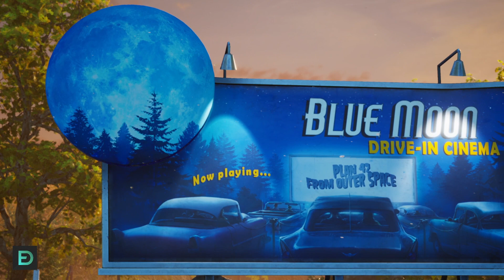DESTROY ALL HUMANS REMAKE — GAMEPLAY DO INICIO EM PT-BR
Custo: R$1,99 , R$2,99 ou R$ 7,99 por mês (cancele quando quiser).

💰 Ajude o canal fazendo uma doação:
💲 PicPay: abre.ai/picpay_edtkd (procure por EdTKD)
(Dica: Utilize o código YUET8F assim que fizer uma compra (para receber R$10 na hora!).

➥ Canal de Lives (Principal): abre.ai/ed_lives
➥ Canal de Lives (Secundário): abre.ai/ed_lives_2